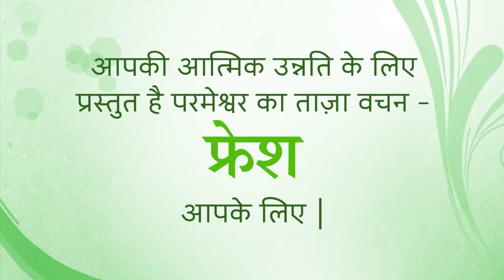Fresh Thought 8 Nov 2020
I want to share something with you today that has frustrated the living daylights out of me for many years. It’s something that I really don’t understand, Christians who expect it to be easy. Christians who want to be lazy. I simply don’t get it.